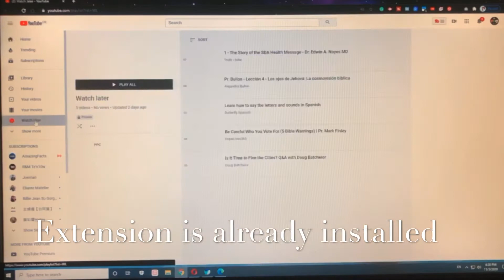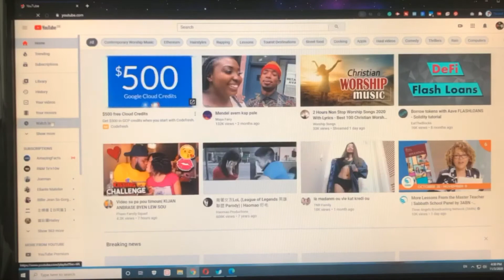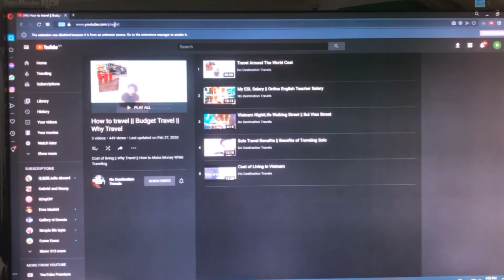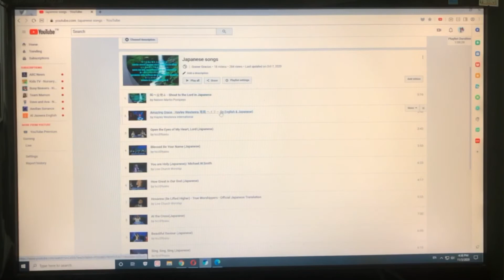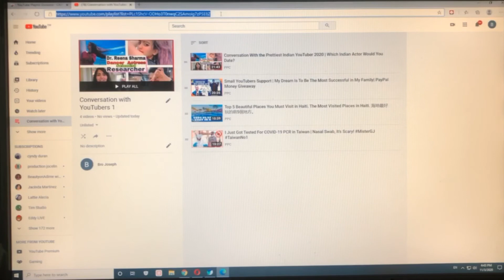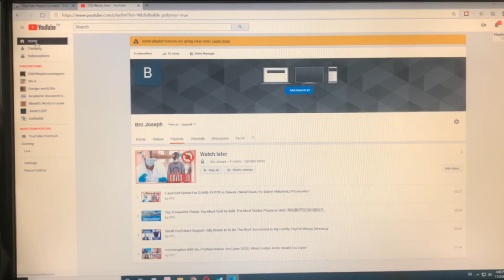How To Transfer Playlists To Watch Later on Any Browsers in 1 Click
Many people have problem transferring long playlists to watch later. They do it one video at a time. In this video, I show you how to do it with just one click, BINGO! Your entire playlist just moved to watch later.